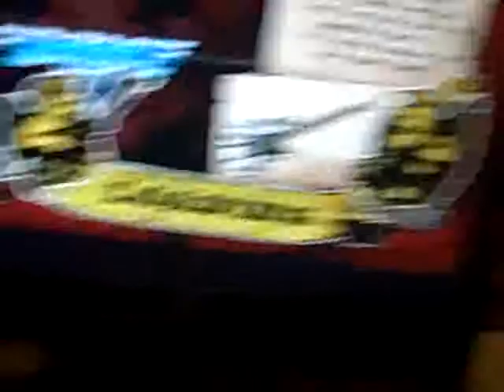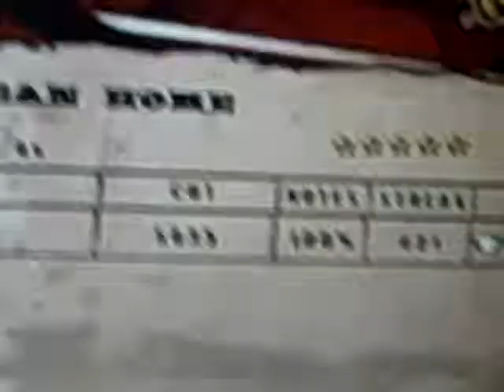the clash - safe european home - expert sightread FC - 100% - ps2 - GH:VH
Recorded on April 2, 2011 using a Flip Video camcorder.__________God i hate this band